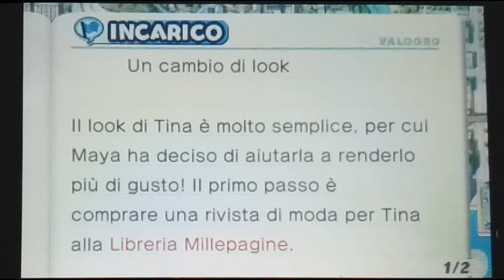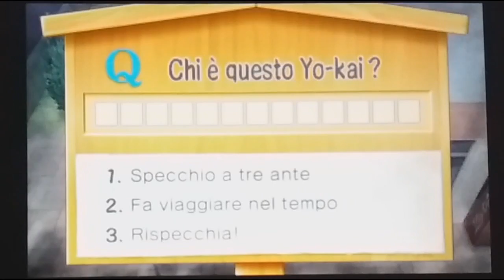LA NEBBIA MALEFICA - YOKAI WATCH 2: SPIRITOSSI - EPISODIO 23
Dobbiamo fermare i tre congegni che sputano nebbia malefica sulla Valdoro del passato. Ma un quarto componente sembra mancare all'appello.